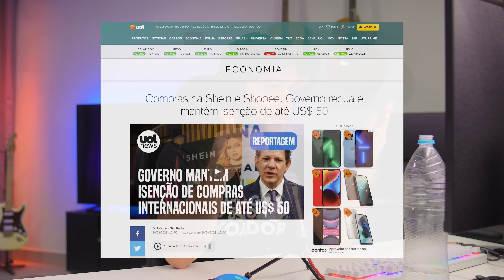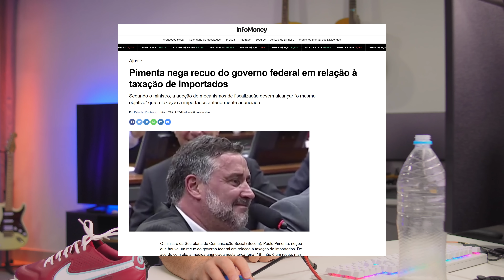GOVERNO DESISTIU! NÃO VÃO MAIS TAXAR PRODUTOS IMPORTADOS DA CHINA?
Uma novidade importante sobre Compras na Shein, Aliexpress e Shopee: Governo recua e mantém isenção de até US$ 50. porém nem tudo são flores pessoal, assista ao vídeo e veja minha opinião sobre o assunto. Acredito que não será tão fácil importar como era antigamente pagando pouca ou nenhuma taxa.